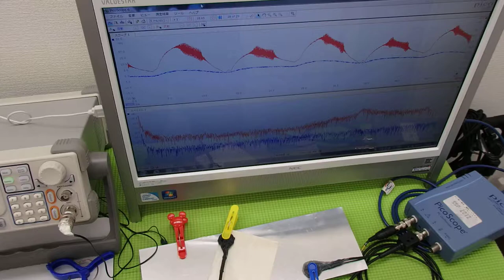オリジナル超音波実験：表面弾性波の観察 ultrasonic-labo